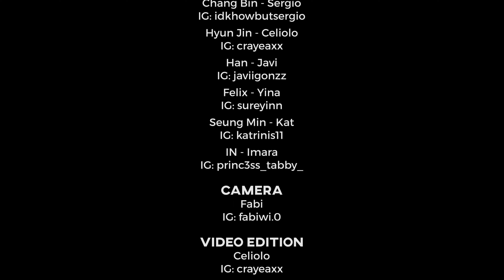[KPOP IN PUBLIC - ONE TAKE] | Stray Kids - CASE 143 by GeoPrism (Spain)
↓ 𝗣𝗟𝗘𝗔𝗦𝗘 𝗥𝗘𝗔𝗗 𝗧𝗛𝗘 𝗗𝗘𝗦𝗖𝗥𝗜𝗣𝗧𝗜𝗢𝗡 𝗕𝗢𝗫 ↓
Hi everyone!
We are GeoPrism~.
🇪🇸 [𝗘𝗦𝗣] 🇪🇸
¡Esperamos que te guste y disfruteis del video! ♥
🇬🇧 [𝗘𝗡𝗚] 🇬🇧
We hope you like and enjoy the video! ♥

💃🏻 𝗗𝗔𝗡𝗖𝗘𝗥𝗦
Bang Chan - Nana (@trivencovers)

𝗧𝗜𝗠𝗘𝗦𝗧𝗔𝗠𝗣𝗦
0:00 Intro
0:12 Case 143 Dance Cover
3:33 Credits and Social Media